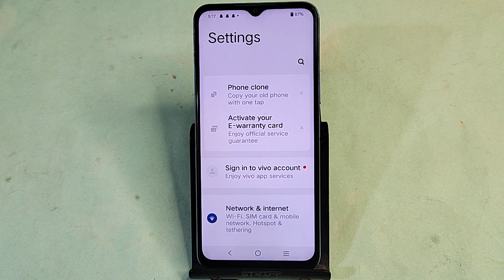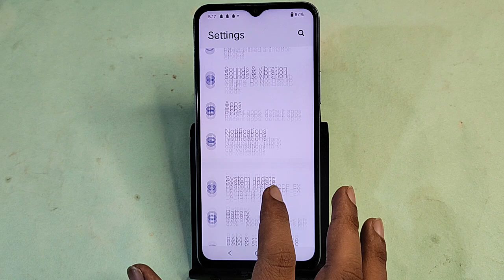Vivo T3 Lite 5G me double tap screen on kaise kare, how to on double tap screen option